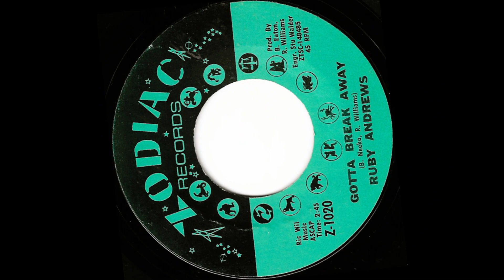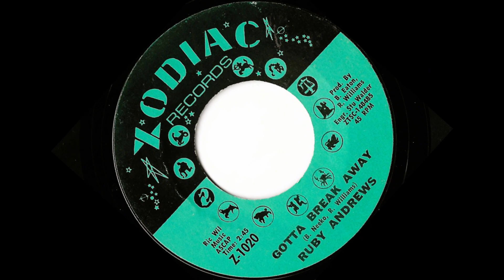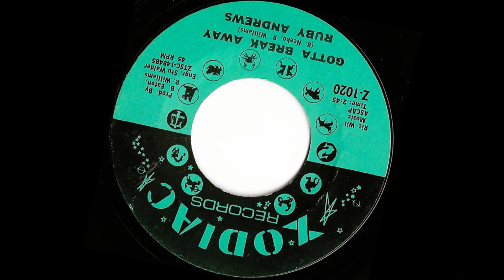Ruby Andrews- Gotta Break Away